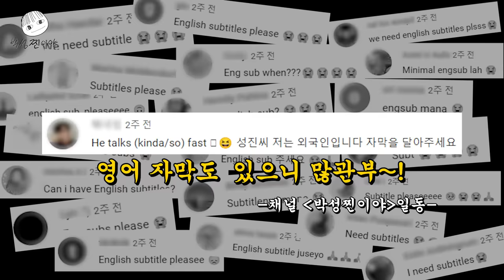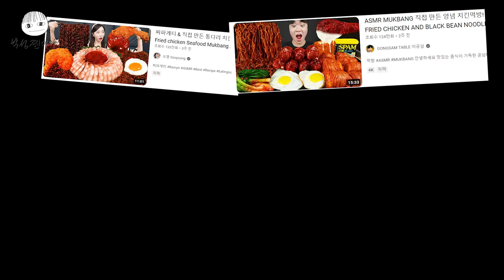Is This Really Delicious..? Newbie YouTuber Sungjin's Real Mukbang Review🍽 [Park SungJJIN EP.05]